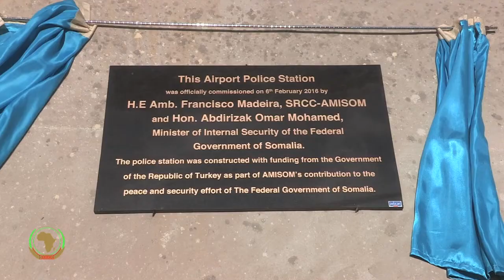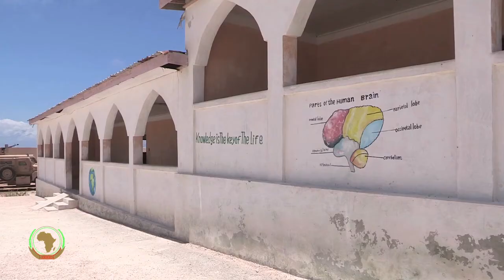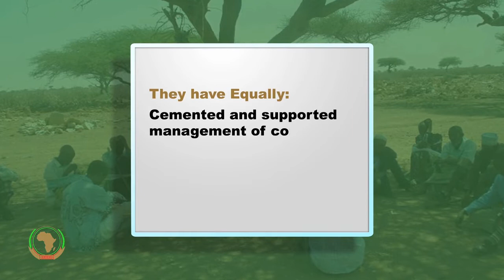AMISOM's Quick Impact Projects (QIPs)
Having children safe, healthy and in school is one of the surest ways to secure a country's future. In Somalia, AMISOM is working with the government to deliver educational support, medical support, and other basic services under its Quick Impact Projects (QIPs), as the Mission prepares for its exit.